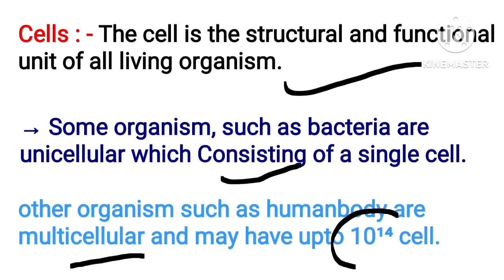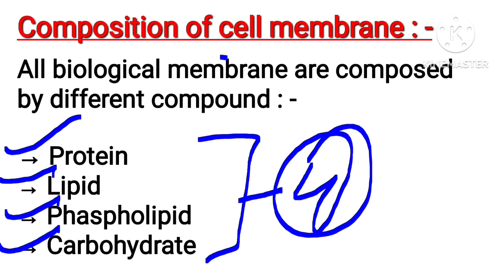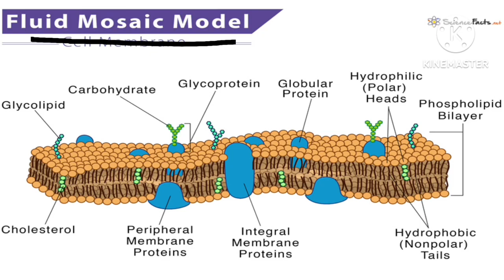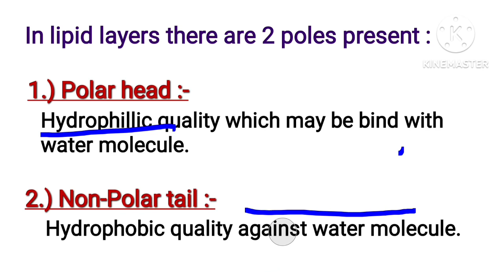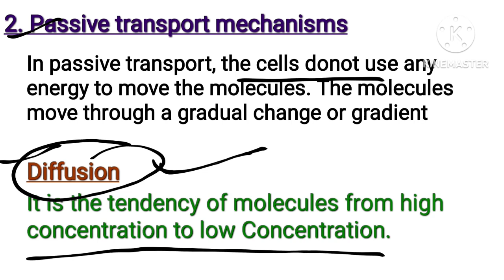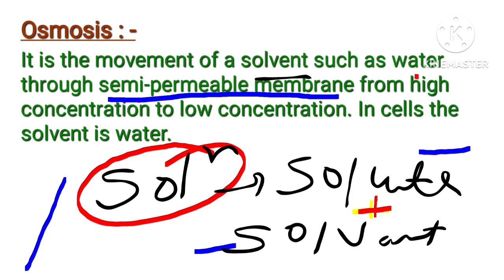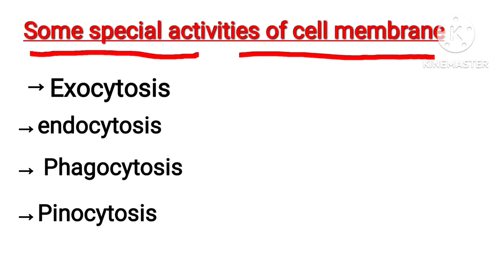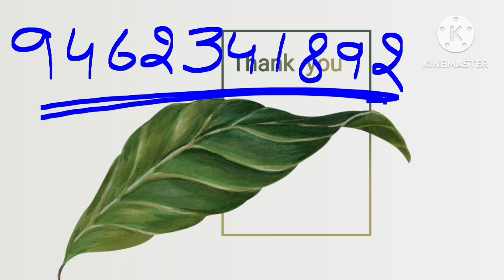Cell Membrane || Introduction of Biochemistry Lec#3 Bsc nursing 2nd semester by "Yash Sharma"ruhs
viral

definition of biochemistry
introduction of biochemistry
scope of biochemistry
importance of biochemistry
importance of biochemistry in nursing
cell
cell membranes
cell components
cell wall
mitochondria
cytosol
cytoplasm
cytology
cell biology
cell membranes
transport system
osmosis
diffusion
phagocytosis
pinocytosis
exocytosis
endocytosis

it's provide by "Yashvardhan Sharma "

                 (team SUBODH)